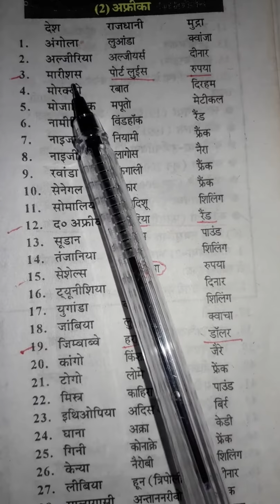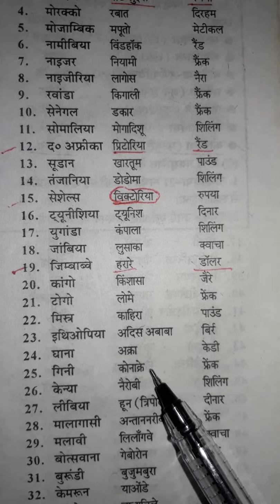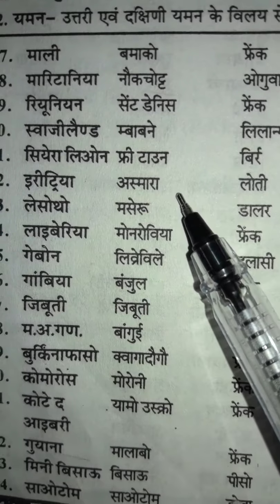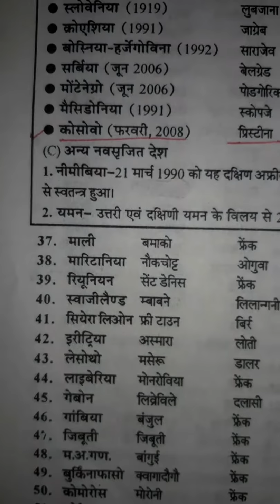अफ्रीका महाद्वीप के सभी देश,उनकी राजधानियां,मुद्रायें